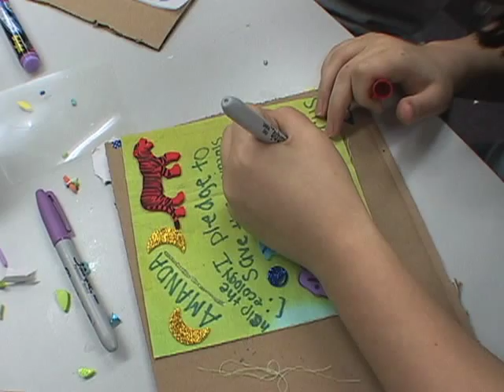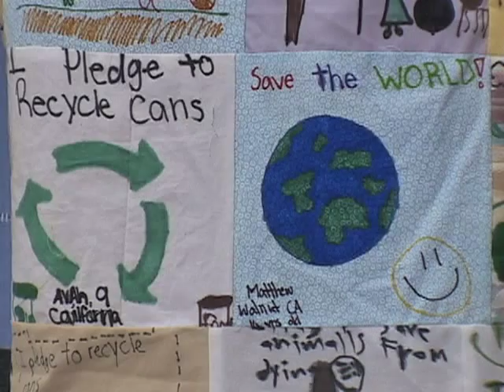Children Stitch to Save the Planet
The Climate Quilt Campaign is an international initiative encouraging children around the world to get involved in protecting the environment. Using recycled materials, children from countries in Europe, Asia, Africa and North America have designed "pledge patches" with promises to work on healing the environment. Recently, thousands of those patches arrived in a small town in Pennsylvania, where volunteers sewed them into a huge quilt. Faiza Elmasry has the story in this report narrated by Carol Pearson.